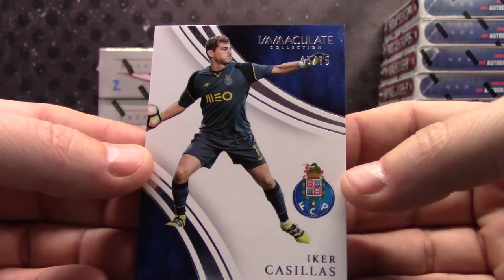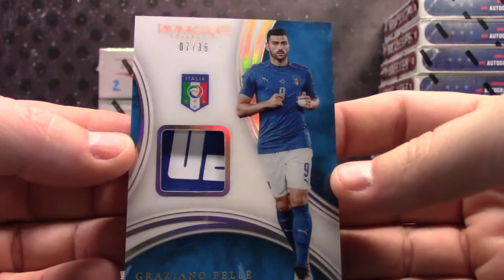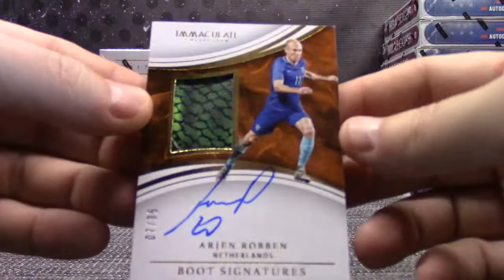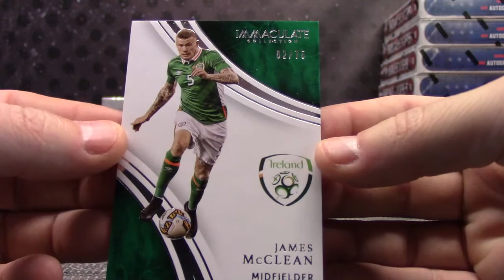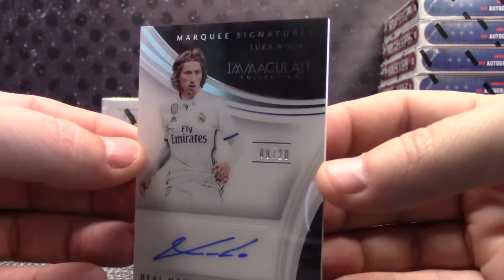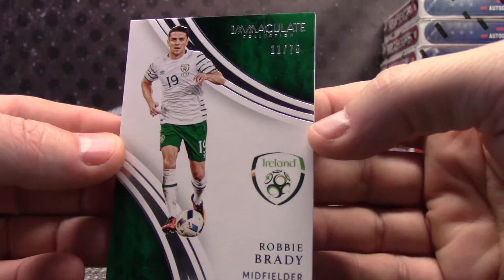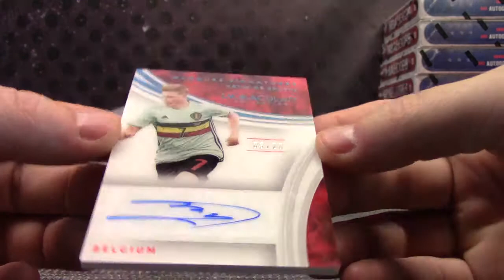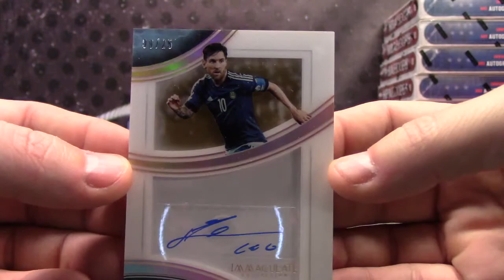Lucky0128's 2017 Immaculate Soccer 4 Box Break